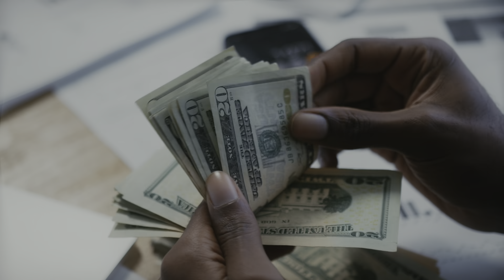₹472😆Bonus | New Rummy App Today | Teen Patti Real Cash Game | 3000 + Live earning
Queries Solved-

500 New Earning Apps 2024 Today Free Paytm Cash
Rummy agent money making method

1. teen patti game today
2. teen patti paytm cash game
3. teenpatti paytm cash
4. teenpatti game earn money
5. teenpatti real paytm cash
6. game real paytm cash
7. playing rummy game for real cash
8. best rummy game to earn money
9. online rummy game for real cash
10. rummy game earn money

New rummy app New rummy app today
new rummy app sign up bonus 51 today new rummy app today launch
Rummy app me game kaise khelen

Make Money from referral
Best Money rummy

Earn With Raj